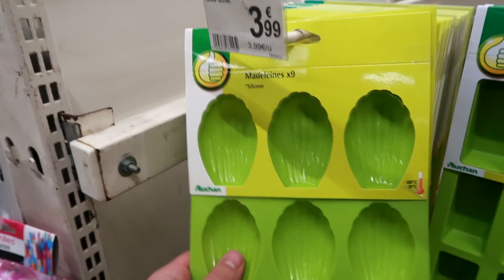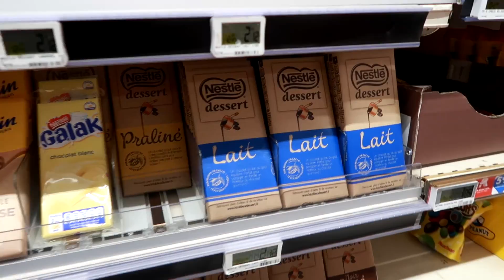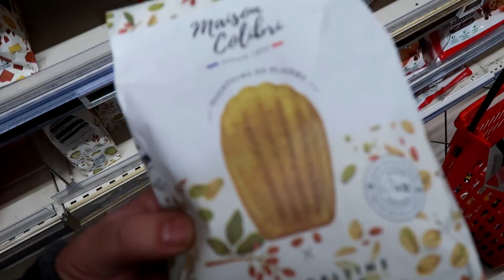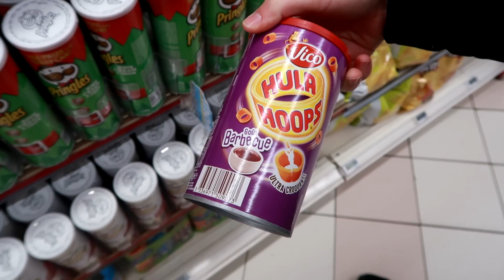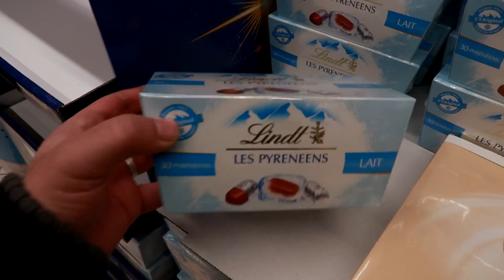Shopping at Auchan, France | Shopping VLOG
Auchan is a large chain of supermarkets in France and MJ was excited to explore what they have to offer.